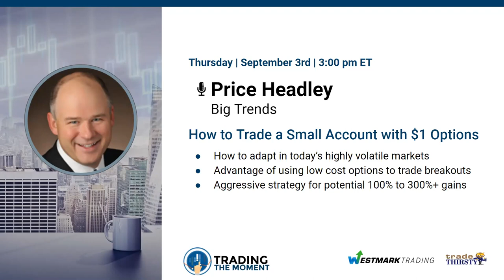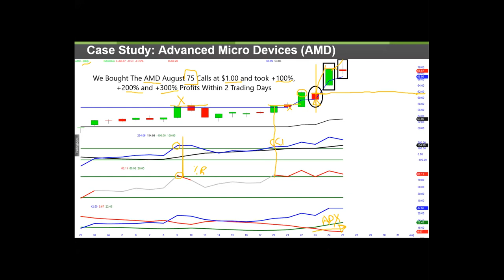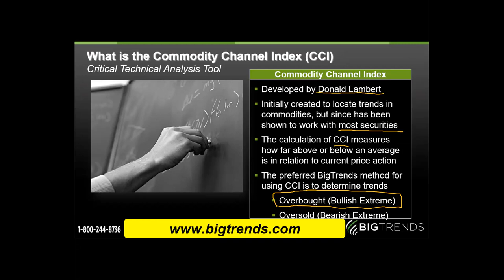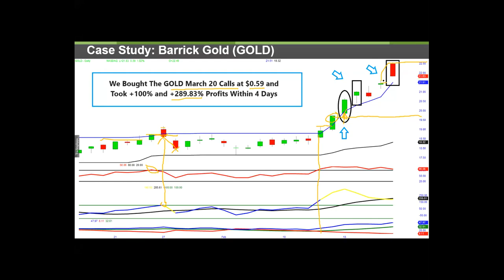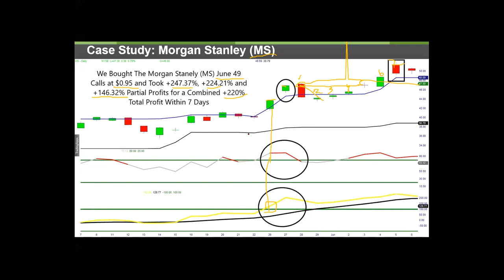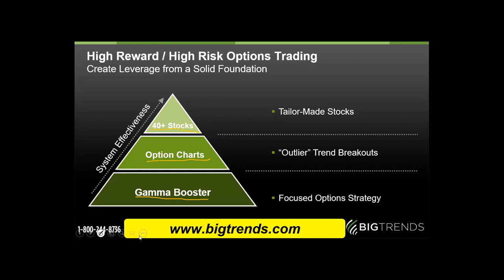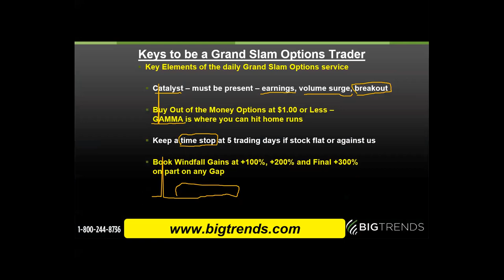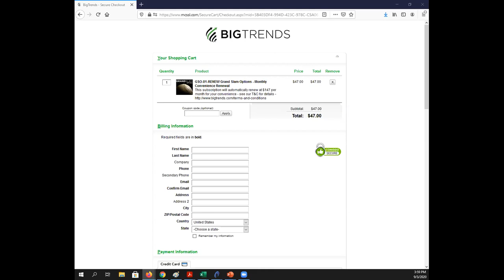Price Headley How to Trade a Small Account with $1 Options